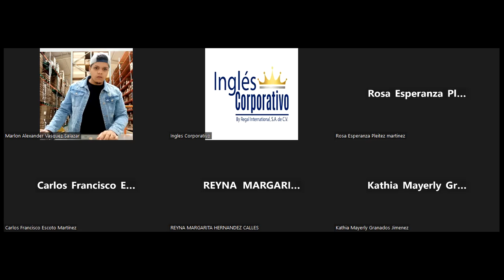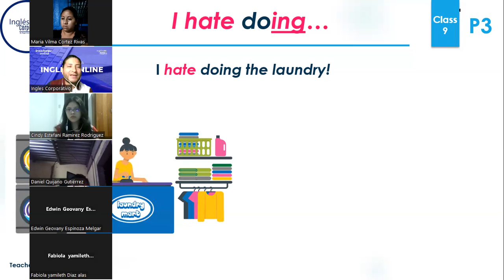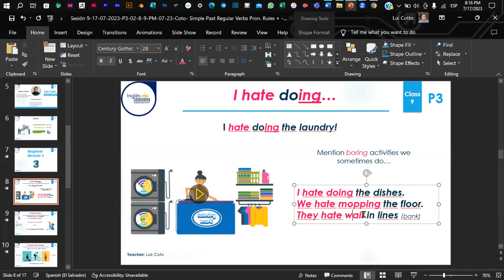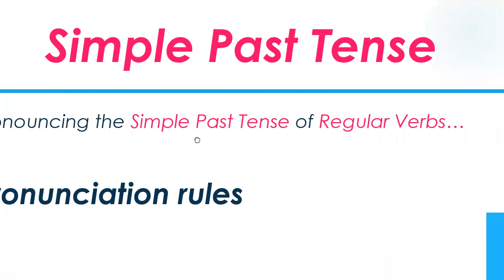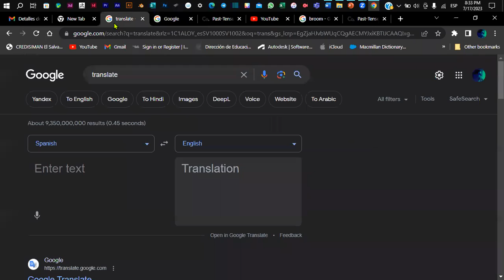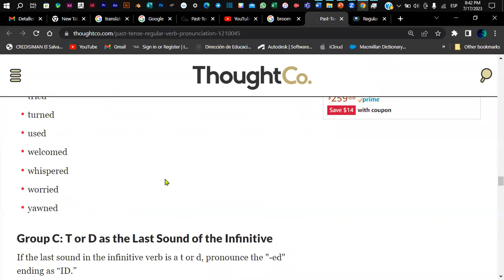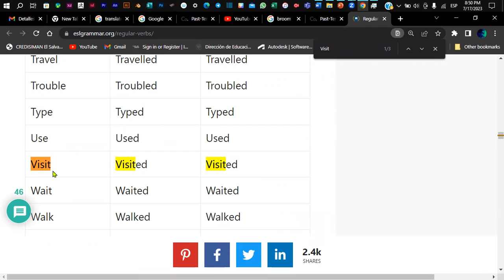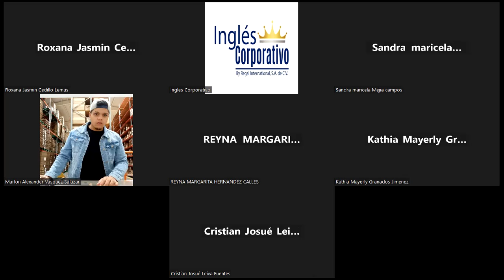Sesión 9-17-07-2023-P3-02-8-9-PM-07-23-Coto- Simple Past Regular Verbs Pron. Rules + -